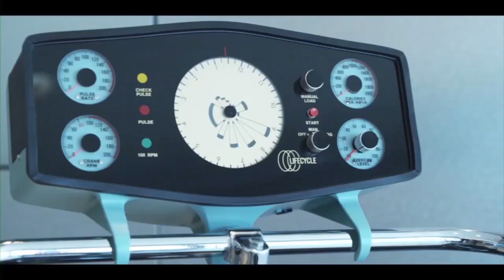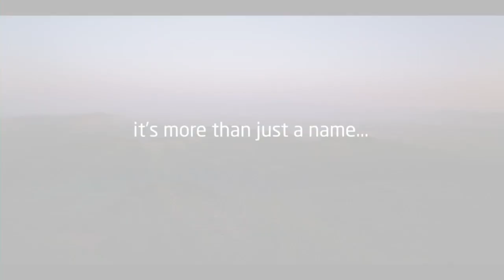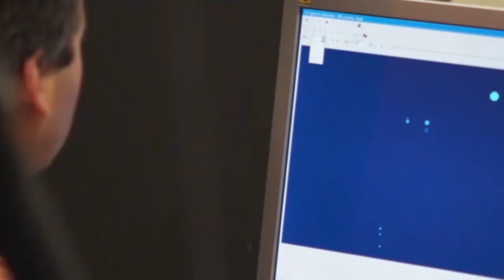Life Fitness and the Titleist Performance Institute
Learn about the Life Fitness brand and listen to testimonials from TPI co-founders, David Phillips and Dr. Greg Rose, and TPI Fitness Director Lance Gill.